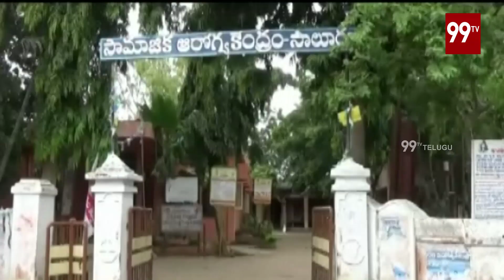Toxic Fevers In Uttarandhra | CM Chandrababu Strong Warning To AP Health Minister | 99 TV Telugu